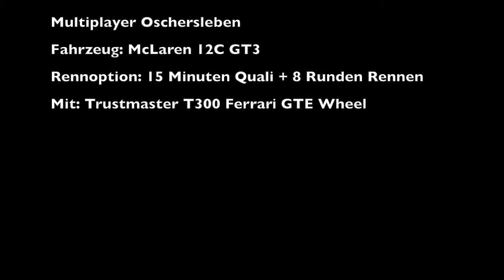Project Cars #004 - Legendäres Duell unter Freunden (Multiplayer)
★ Sony Playstation 4 Let's Plays ★